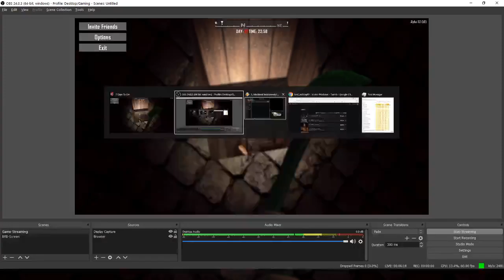The Lords Path E.14 - No Point in The Church